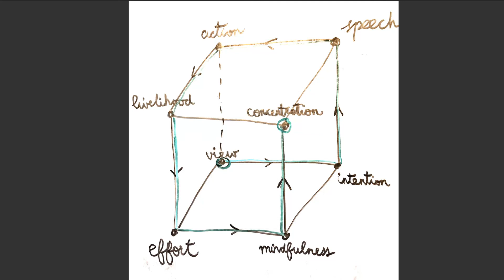Right Effort & The Eightfold Path